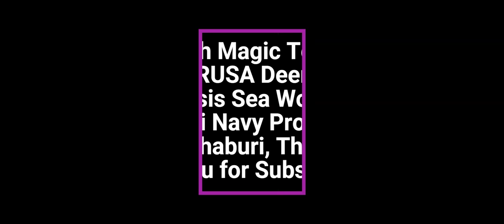Thailand, RUSA DEER, Endangered, Oasis Sea World, Chanthaburi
The Thai Navy has many conservation/preservation projects within the Gulf of Thailand.  RUSA Deer are critically endangered mammals.  They are safe here at Oasis Sea World and are slowly repopulating in peace.